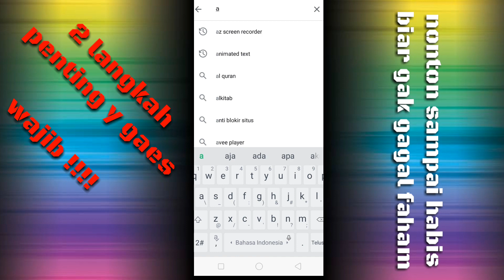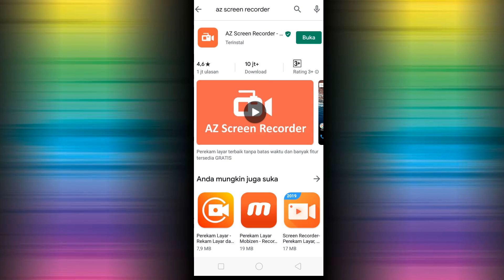New Cara setting az screen recorder mobile legend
Perekam layar OPPO untuk game Mobile Legend.
Dijmin work,nonton sampai habis biar gak gagal faham.

jgn lupa
coment y gaeszzzz
makasi DUNSANAK